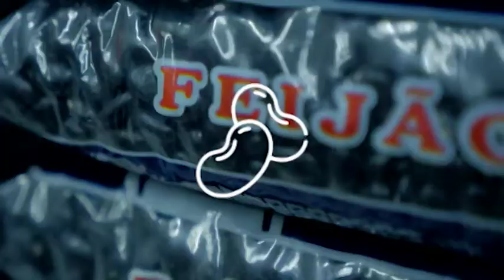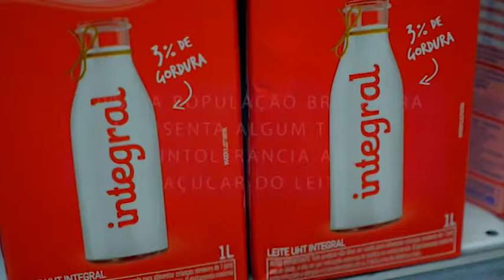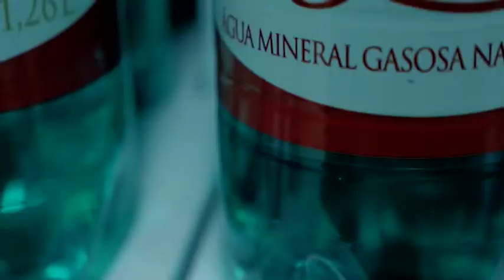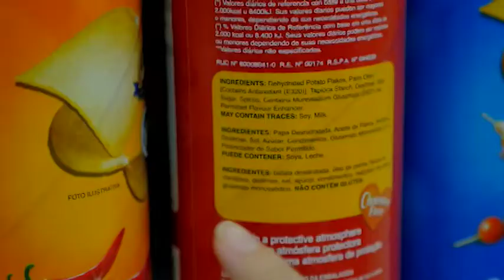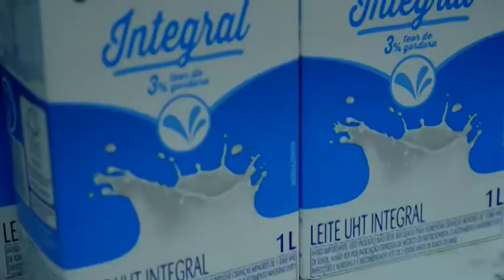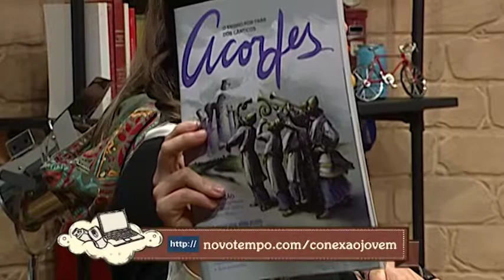Como ser saudável?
O que a gente come, a maneira que a gente vive, nossa rotina... Tudo influência em nossa saúde. O Conexão conversa um pouco sobre alguns pontos que tornam sua vida muito mais saudável. Confere aí!